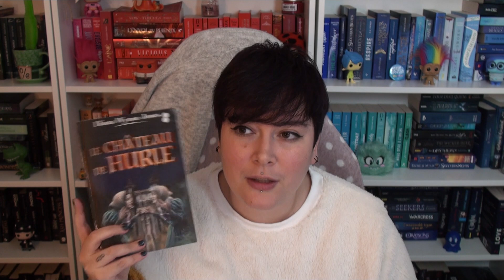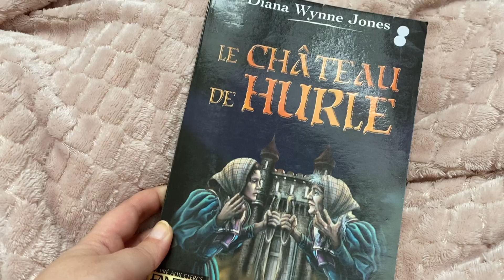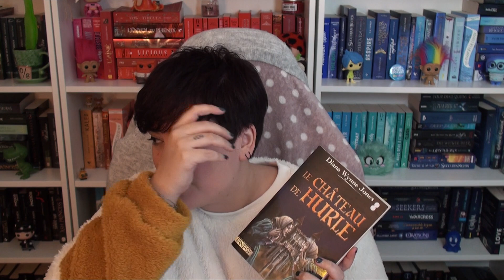UN PETIT TOUR EN CHÂTEAU ?🎄 CALENDRIER DE L’AVENT LIVRESQUE🎄 - JOUR 20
Hello les 🍓 ! On se retrouve pour le calendrier de l’avent livresque 2020 ! J’ai décidé de prendre le concept du calendrier de l’avent et de le tourner à ma sauce pour que je puisse te proposer tous les jours, pendant 24 jours, un nouveau livre. L’objectif est de te partager un nouveau livre par jour, un livre que je n’ai pas forcément lu, mais qu’une personne m’a suggéré sur instagram ! Ainsi, on parle bouquin, on découvre ensemble un titre par jour ! J’espère que le concept va te plaire ! :) Je t’avoue quand même que j’ai glissé également des petites recommandations, mais la plupart viennent de TOI, de VOUS ! :)
J’espère que ce calendrier de l’avent autour des livres va te plaire ! N’hésite pas à me le dire en commentaire ! Je remercie toutes les personnes qui ont participé à ce calendrier, c’est du boulot, mais je m’éclate et ma wishlist augmente de jour en jour ! Et la tienne ? :p

La suggestion livresque du jour nous a été proposée par : MOI :D

Le livre de cette vidéo

Mon compte Vinted : fraisenutella